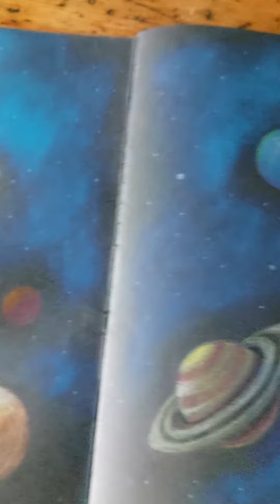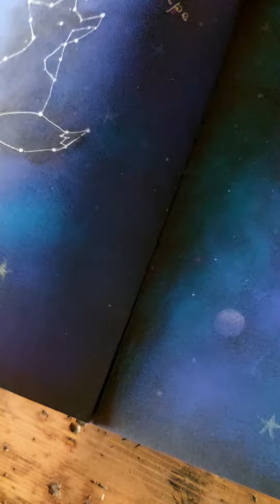Art book illustration "Hi Fox, it's me!"